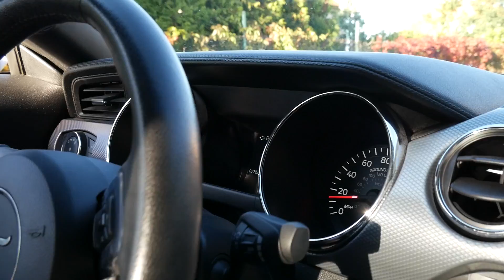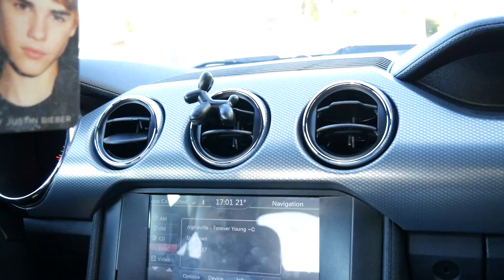Moje nové auto ANEB ZAVŘENÍ V KUFRU???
► Sleduj mě i na Tik Toku @adamkajumi

Nepiš hate komentáře, buď raději ALRIGHT!
Přemýšlej nad tím, jak si splnit své sny, namísto toho,  jak zničit sny ostatním. Díky. Peace.